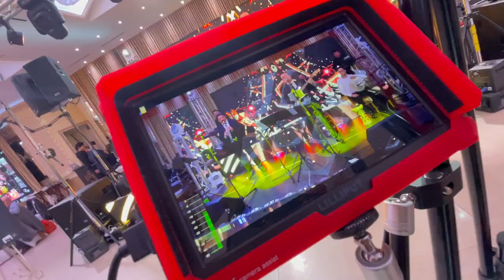Roshel Rubinov - Ilusha Havasov - Ogabek Sobirov 2022